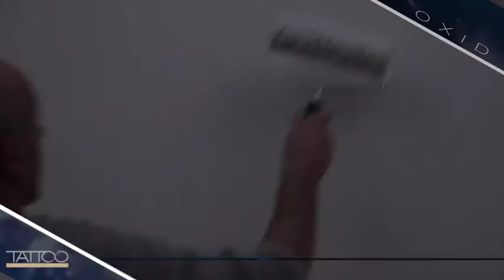Tattoo OXID - Цветные металлы - CRUST эффект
Oxid -- это инновационное стеновое покрытие на основе слюдистого железа, которое позволяет создавать многочисленные декоративные эффекты, такие, как патинированная сталь, ржавчина и т.д., а также самые разнообразные текстурные поверхности.
Эффект «Crust» состоит в «поцарапанной» отделке с эффектом ржавчины. Идеален в сочетании с современным стилем интерьера и достигается с особой легкостью благодаря грунтовке Impronte Top, которая создает толстый подготовительный слой.